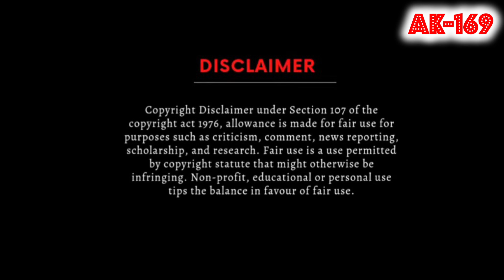Lal Chunariya🎼2582(Movie:- God Tussi Great Ho-2008)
🎼Lal Chunariya
Singer :- Udit Narayan,Alka Yagnik
Movie :-  God Tussi Great Ho(2008)
Digital Output On T-SERIES CDS

1) SUPER CASSETTES INDUSTRIES LTD